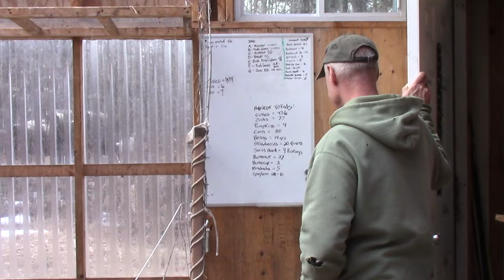Our Off Grid Life. Spring Went South Without Us. A Backwoods Living Vlog.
Spring Fever is on the rise. When winter turns to spring and spring turns into winter, Living in a secluded off grid cabin can certainly have its challenges.  We were down to bare ground and starting to mulch and prep the garden but mother nature has other plans for us when old man winter's not ready to quit.

LINKS TO ALL THE ITEMS, TOOLS AND EQUIPMENT THAT WE USE CAN BE FOUND IN ONE CONVENIENT LOCATION.
Homesteading Must haves
Links to FLAOTING STYROFOAM SEED TRAYS: I prefer a 72 cell or 32 cell tray for growing corn but the 128 cell tray is all I can find now. If using this tray for large seeds like corn, I would use them for germination but transplant to larger cups when the seedlings approach 4" in height.  Link to 128 CELL TRAY

Link to OUR GO TO CORN SEED VARIETIES: Burgundy Husk and other sweet corn

View my artwork and enjoy our FREE RECIPES and PHOTO ALBUM

All  content including video, audio, graphics' and logos are protected by copyright.